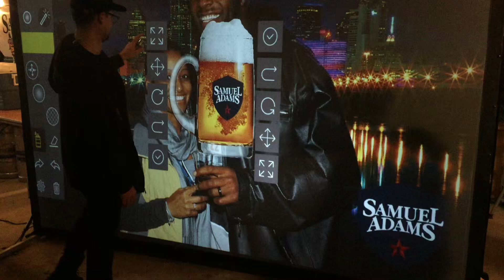June 19, 2024